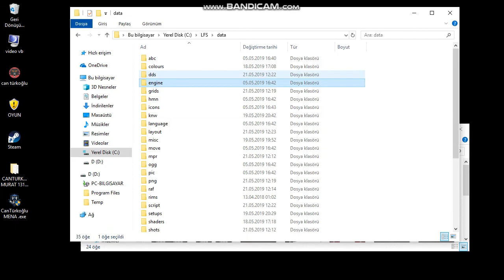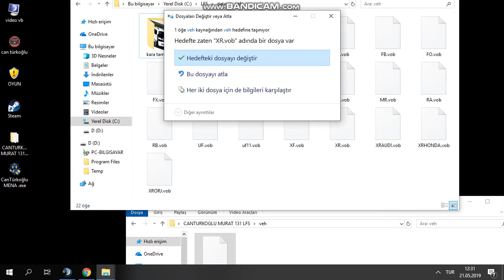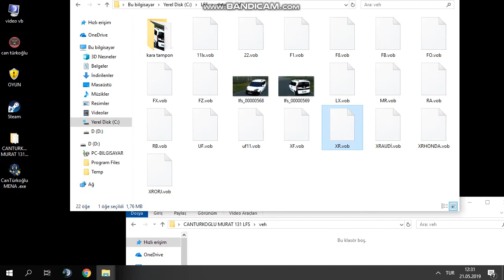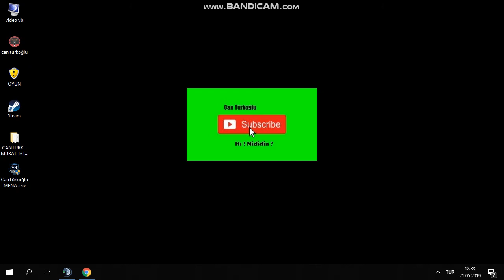◘ LFS Mod Nasıl Yapılır ? LFS Murat 131 Yaması ! LİNK AÇIKLAMADA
İyi Seyirler
1 LİKEYİ ÇOK GÖRMEYİN.
Like Atmadan dosyaları alırsan haram olsun :(